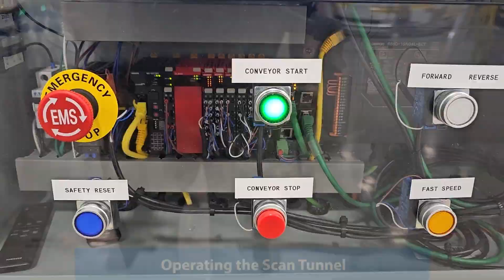Reduce Lost Packages and Boost Logistics Ops with OMRON’s Scan Tunnel Solution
The OMRON Scan Tunnel solution offers advanced package handling that employs cutting-edge technology to automatically read barcodes and 3D codes on packages. The decoded information makes sorting more efficient, provides traceability for streamlined logistics operations, and helps reduce the number of lost packages.